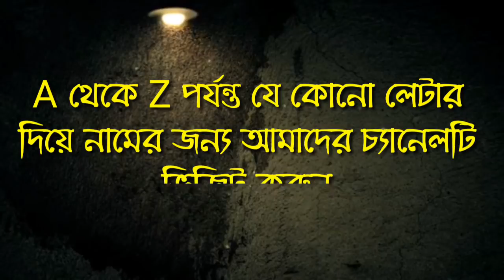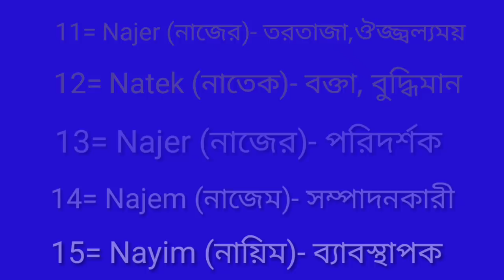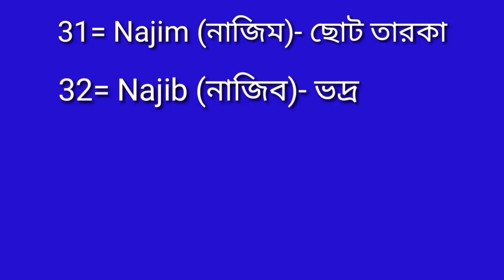Names | মুসলিম ছেলেদের নাম ও অর্থ | ছেলেদের ইসলামিক নাম অর্থসহ | Baby boy names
Baby boy names starting with Letter N with meaning.
N অক্ষর দিয়ে শুরু ছেলে শিশুর ইসলামিক নাম অর্থসহ